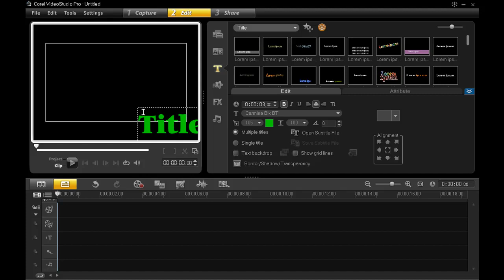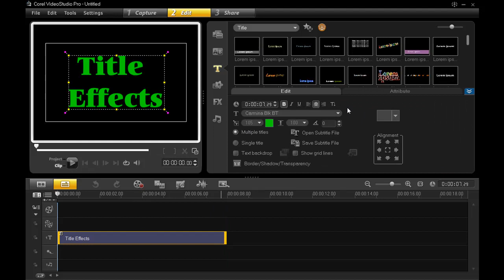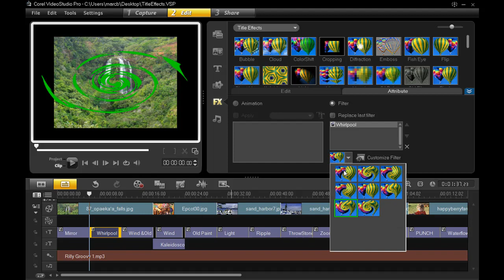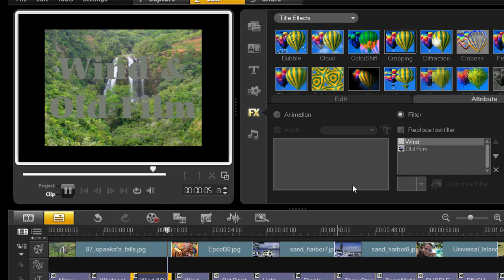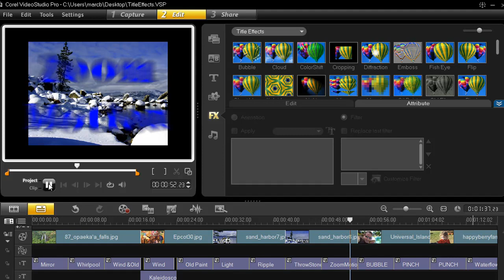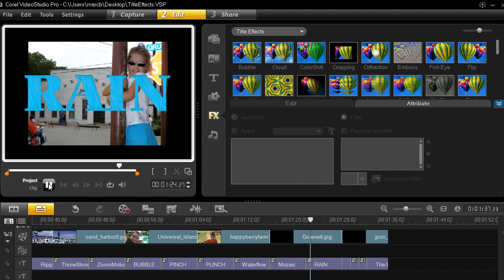New Title Effects in VSX3 - VideoStudio Pro X3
VideoStudio has never before been able to add effects to the Title track until now. In this video tutorial, learn how to add Title Effects and how similar it is to adding other effects to content in your timeline.